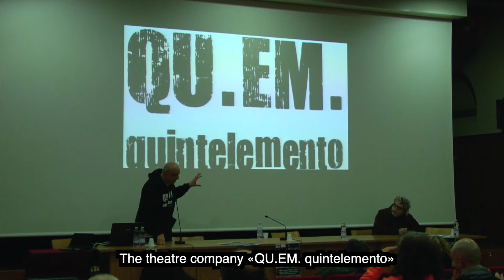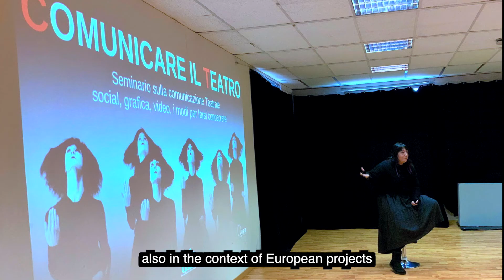QU.EM. QUINTELEMENTO e PROGETTO NEXT THEATRE - presentazione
Una sintetica presentazione della compagnia «QU.EM. quintelemento», associazione di promozione sociale fondata a Cremona nel 2010... da cui è scaturito, alla fine del 2017, il «Progetto Next Theatre», articolato in laboratori ed eventi teatrali e video-teatrali, in particolare presso il «Centro Culturale Next» di Cremona...